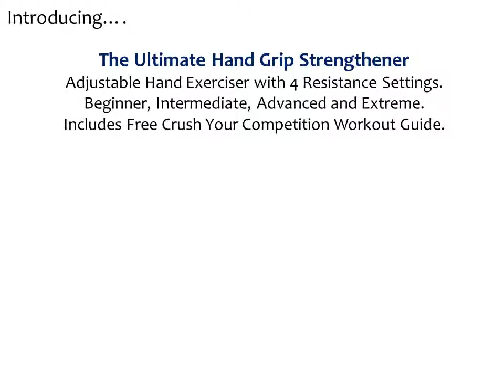The Ultimate Hand Grip Strengthener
The ExoTrinity hand grip strengthener might LOOK like other hand grip strengtheners out there but it's very unique. Made out of only the strongest materials with precision craftsmanship, these grips are a lot stronger than they look and are built to last a lifetime. But don't take our word for it. We back ALL our products with a full LIFETIME guarantee. If you don't agree that these are the best hand grips you've ever used, we'll refund your money in FULL!